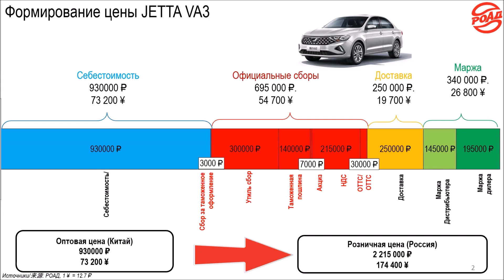11.12.2023 — Сергей Наумовский о том, почему в России такие дорогие автомобили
Вновь приветствуем вас на новом, четвёртом сезоне проекта «Автомаркетолога» — в рубрике «Совет Недели», где эксперты из мира автобизнеса и смежных областей делятся своим опытом в короткой, легкоусвояемой форме.

В новом выпуске «Совета недели» эксперт Сергей Наумовский рассказывает, почему в России такие дорогие автомобили и чему нас может научить опыт Китая.